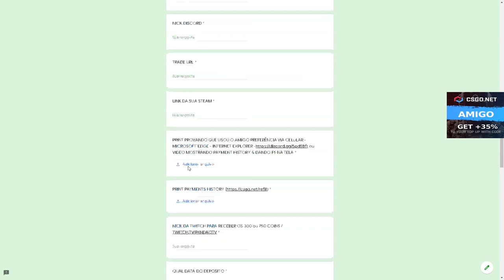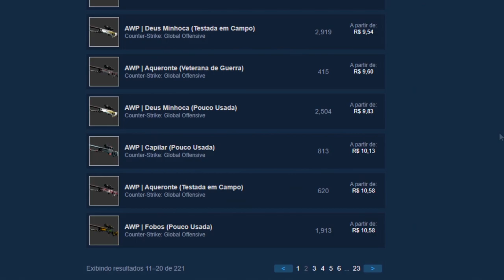ESSA CAIXA É MUITO LEGAL no CSGOnet